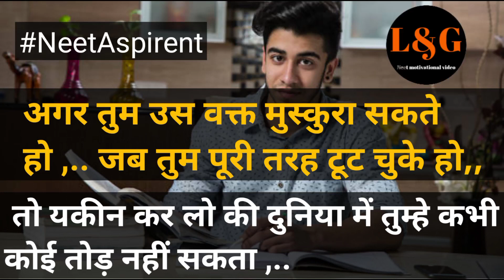pagal bno 🎯 neet motivational video